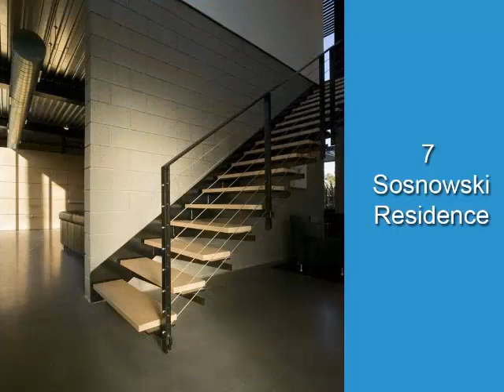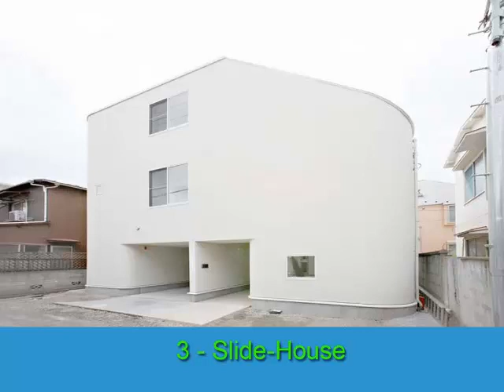a maioria dos 10 pequenas casas bonitas funcionais do mundo